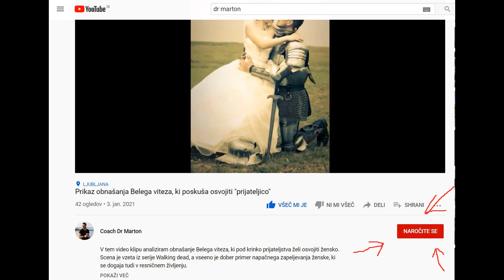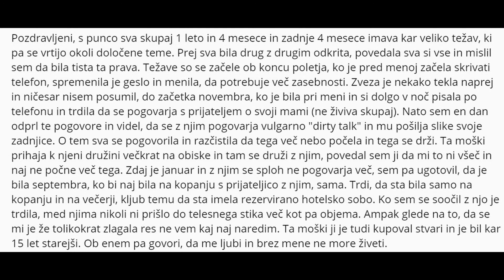Moški, imejte samospoštovanje, ne dovolite ženski da počne, kar se ji zahoče. - Nasvet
V tem video klipu odgovorim na forum post fantu, ki je dovolil da se ženska dopisuje z drugim moškim, mu pošilja svoje gole fotografije in ne spoštuje njega kot partnerja.